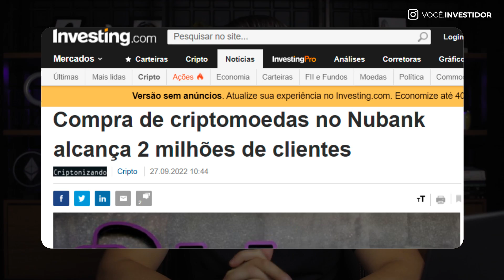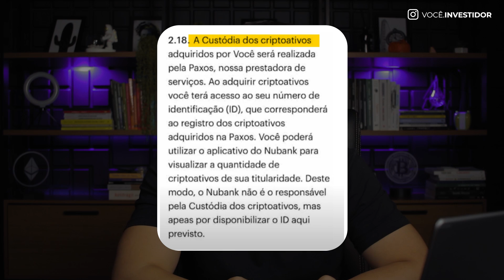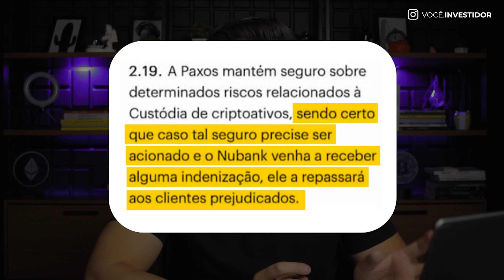CRIPTO NO NUBANK - Comprei e me arrependi! Veja o que aconteceu!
30 Minutos com a nossa equipe de investimentos, para alinhar uma estratégia que pode entregar rendimentos acima da média, faria sentido para você?

O nubank lançou um novo serviço no app que consiste em possibilitar a compra de criptomoedas diretamente por dentro do aplicativo com um valor inicial de apenas R$1,00.

Isso fez com que o roxinho atingisse a marca de 2 milhões de clientes de criptomoedas em seu app.

Apesar da popularidade do banco, comprar criptomoedas pelo Nubank não é um bom negócio.

Neste vídeo eu explico todos os detalhes sobre isso. Dá o play pra entender!

Ainda ficou alguma dúvida? Então deixa nos comentários...